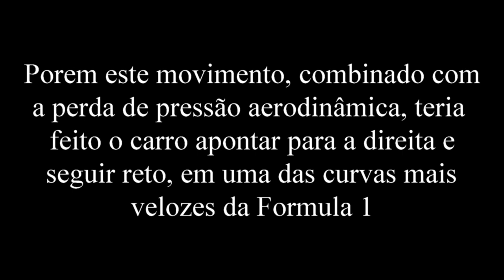Suposto momento em que Senna perde a traseira de sua Williams